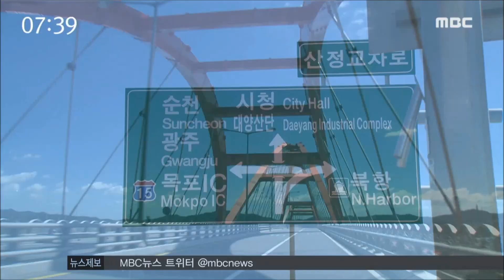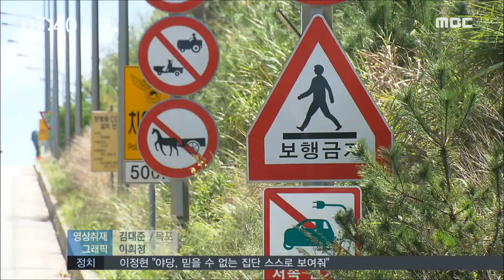[뉴스투데이] 이륜차 못가는 압해대교, 주민 불만-R (160831수)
섬과 섬, 섬과 육지를 잇는 신안군의 교량들 가운데, 유독 압해대교만
이륜차 통행이 금지돼 있습니다.
경찰은 안전을 이유로 불가 방침을 고수하고 있지만, 주민들은 반발하고 있습니다.

◀ＥＮＤ▶

◀ＶＣＲ▶

지난 2008년 신안군 압해도와
목포시 사이에 만들어진 압해대교.

주민들에겐 반쪽짜리 다립니다.

목포방면의 자동차 전용도로가 그동안
유일한 접속도로여서, 오토바이와 농기계
통행이 불가능하기 때문입니다.

차량이 없는 주민들은 1시간 간격의
버스를 이용해야 합니다.

◀ＩＮＴ▶최명갑 / 주민
"나이드신 분들이나 오토바이가 상당히 많은데
오토바이 타신 분들이 꼭 버스를 이용하거나
택시나 다른 교통수단을 이용하다 보니까
불편이 많습니다"

압해대교에 새로운 접속도로가
연결된 건 지난 4월.

목포 대양산단 진입도로가 개통되면서
자동차 전용도로를 거치지 않고도 압해도와
목포시를 오갈 수 있는 길이 생겼습니다.

주민들은 대체도로가 생긴 만큼 이륜차
통행제한을 풀어야 한다는 입장인데,
받아들여지지 않고 있습니다.

다른 기관들은 전향적이지만,
바람 등 기상 악화때 이륜차의 안전이
취약하다는 도로교통공단의 의견을 토대로
경찰이 반대하기 때문입니다.[c/g]

◀ＩＮＴ▶이경민 교통관리계장
"대교의 특성, 그리고 이륜차의 특성을
고려할 때 대교로 이륜차가 통행했을 때는
사고 위험성이 그만큼 높아진다고 판단됩니다.
따라서 경찰 입장에서는 현재 체제대로
통행 제한을 유지하는 것이 맞다고 판단하고
있습니다"

현재 신안군 8개 연륙연도교 가운데,
이륜차 통행이 제한되는 곳은
압해대교 한 곳 뿐.

주민들은 바닷바람 부는 건 모든 교량이
마찬가지인데, 유독 압해대교만 이륜차가
통제되는 건 납득할 수 없다며 불만을
터뜨리고있습니다.